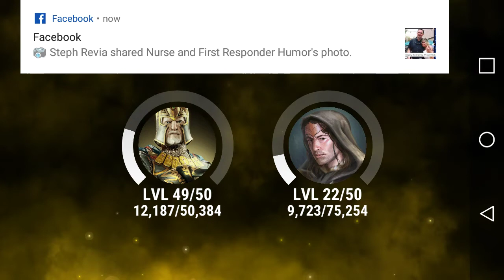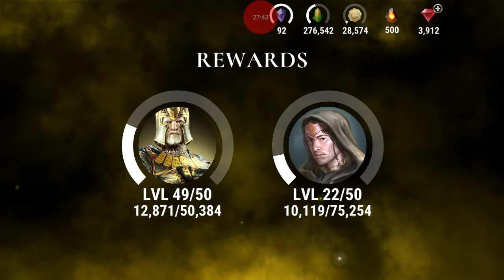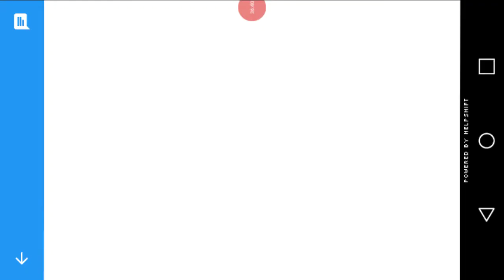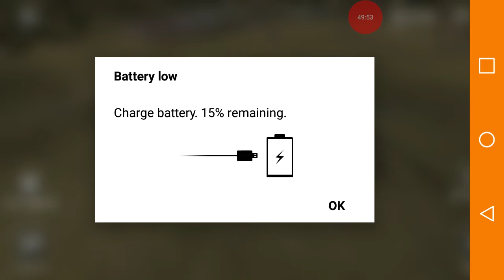Scary Halloween event